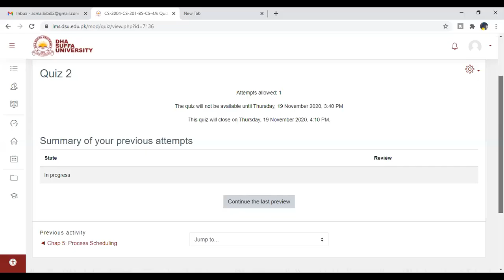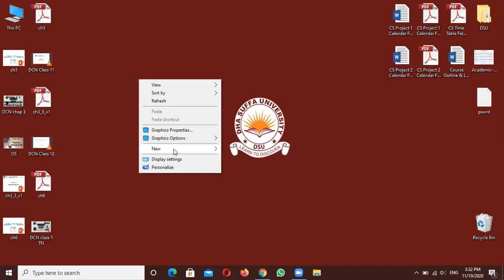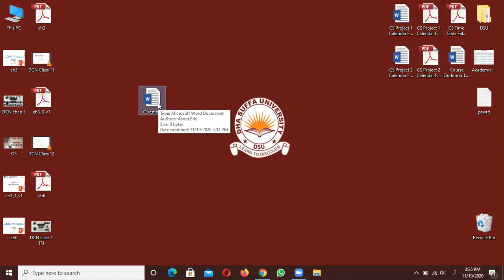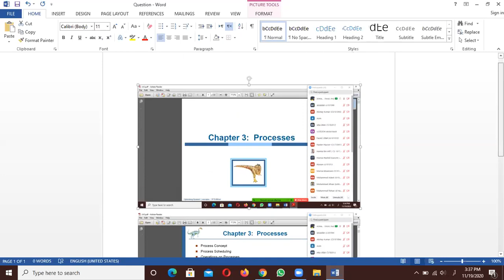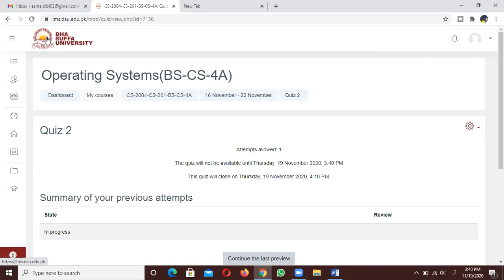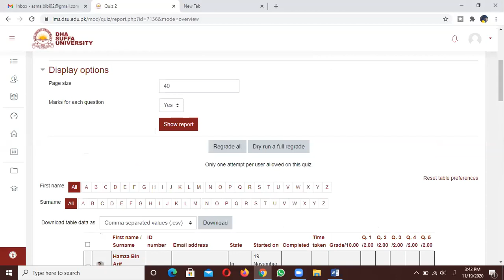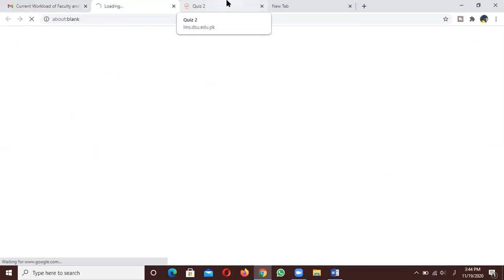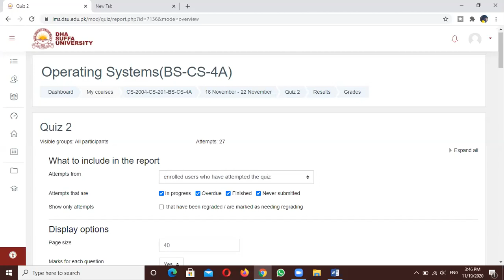OS Class 12 Quiz 2